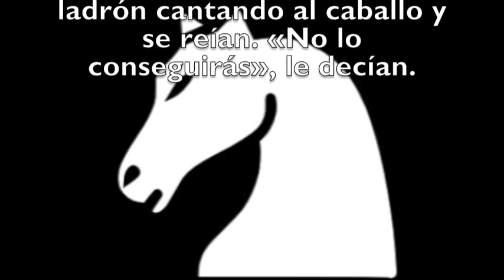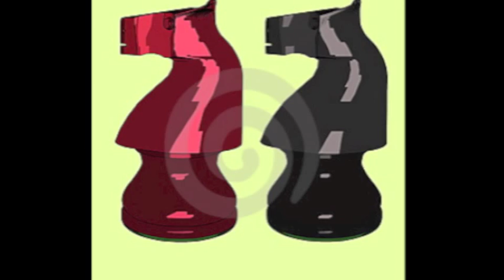Si el caballo canta... Para clarinete y piano. Enrique Blanco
Se atribuye a Herodoto la historia de un ladrón que, cuando iba a ser ajusticiado, llegó a un acuerdo con el rey: si le perdonaba la vida, enseñaría a cantar al caballo del monarca.

Los otros presos, al oírle cantar al caballo, se reían de él. «No lo conseguirás, ¿es imposible!»

Y el ladrón contestaba: «Dispongo de un año, y quién sabe lo que puede pasar en ese tiempo.
Quizá muera el rey. Quizá muera el caballo. Quizá muera yo. Y quizás el caballo cante».

Con esta excusa he pretendido una obra luminosa, y en que el piano abandone su habitual papel secundario de acompañante para adoptar uno tan protagónico como el del clarinete.

La obra está interpretada por Francisco José Segovia al piano.